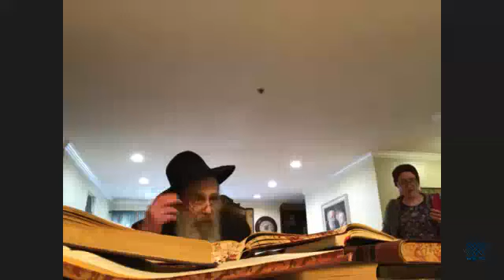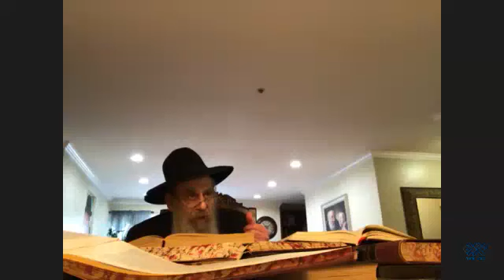The Rebbe's Haggadah - Part 7 By Rabbi Ezra Shochet, 5780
The Rebbe's Hagodah -By Rabbi Ezra Shochet, English 5780 Credit By Igud Yeshivos